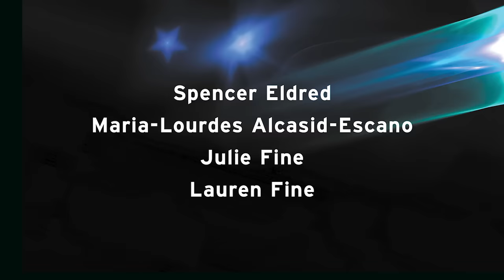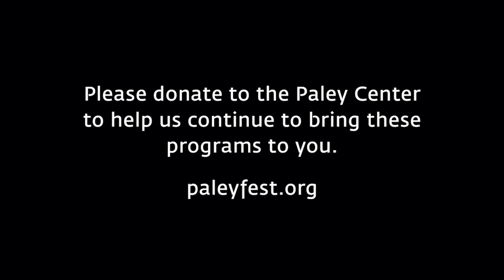Outlander Stars Reveal Season 5 Secrets and More at PaleyFest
Stars and creatives of Starz's Outlander (Caitriona Balfe, Sam Heughan, Sophie Skelton, Richard Rankin, Maril Davis, Matthew B. Roberts, and Diana Gabaldon) gather with moderator Kate Hahn at PaleyFest LA 2020 to celebrate their show. Topics include: their "incredibly dedicated" fan base; contrasting Roger and Brianna's relationship with Jamie and Claire's; Gabaldon's "accidental" creation of Roger; Claire's new surgery, including the many antiquated medical props; Heughan's memories of Jamie's near-fatal snake bite and the sad demise of Murtagh (Duncan Lacroix), a departure from the books; Bree's traumatic experience at the hands of Stephen Bonnet (Ed Speleers) and her gradual recovery process; and shifting from voiceovers to visualizing the characters' inner thoughts. Also discussed are the following: the unusual "silent movie" style of the eighth episode, in which Roger is narrowly saved from death by hanging; Claire's dissociative Thanksgiving dream sequence during her kidnap and rape at the end of the season; how the Fraser family will recover from their respective traumas together; the forthcoming dangers of the Revolutionary War; Bree's desire for a safe and stable family life; criticisms of the show's frequent use of sexual violence; hints about season six, including the Frasers' dangerous instinct to "put themselves out there" and help others; writers' room debates about what elements to keep and cut from the novels; and their eagerness to return to filming.